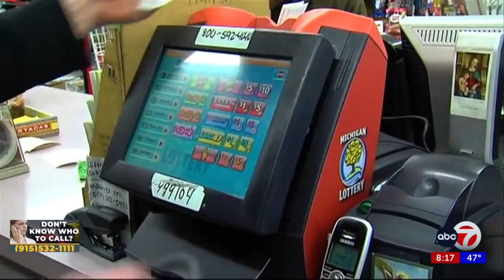Mega Millions drawing produces no winner, jackpot grows to $785 million